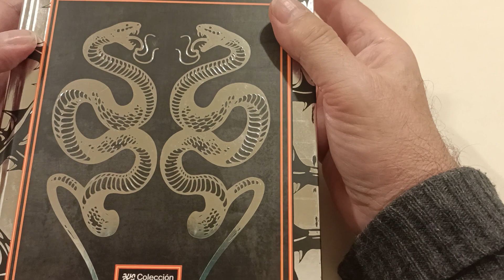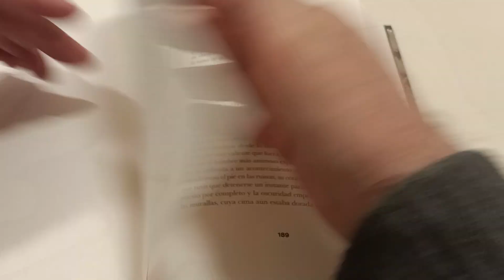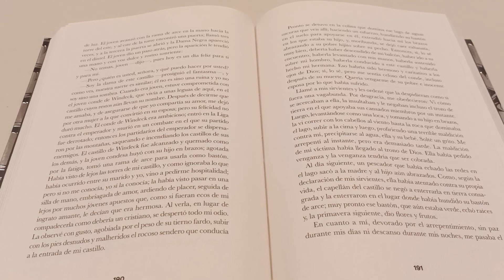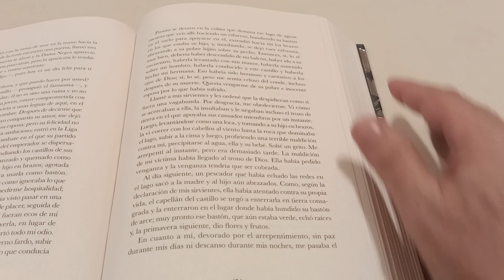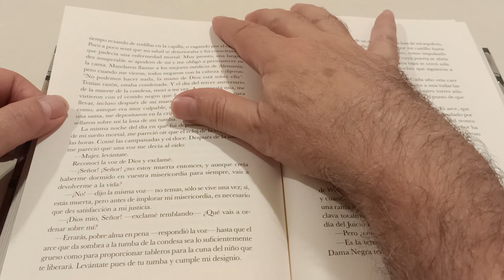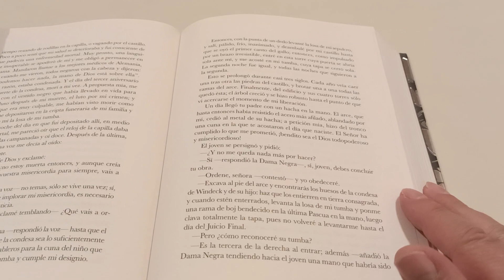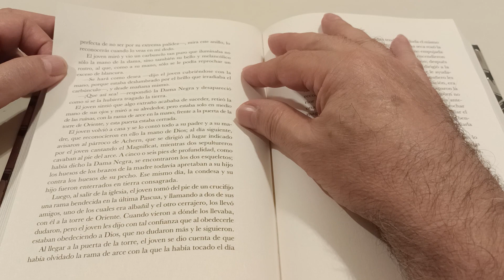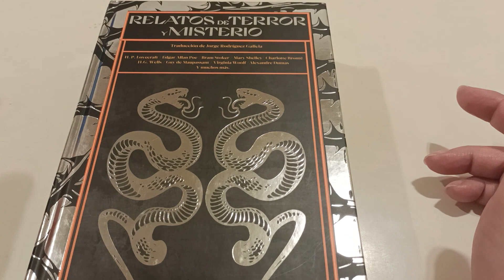La Dama Negra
Una obra de terror y misterio de Alexander Dumas, excelente!!!